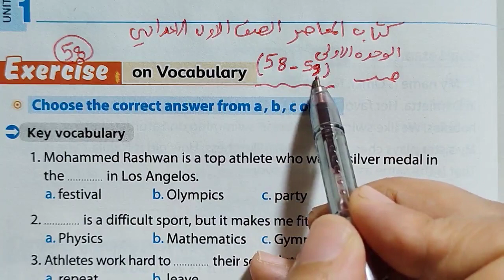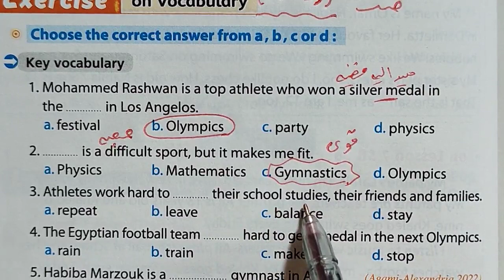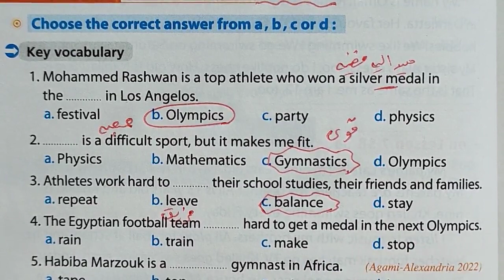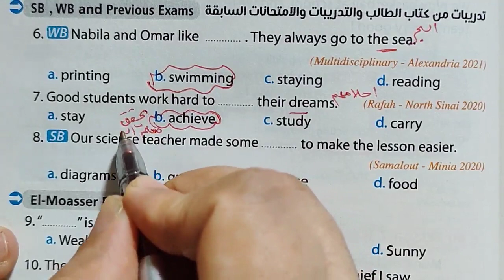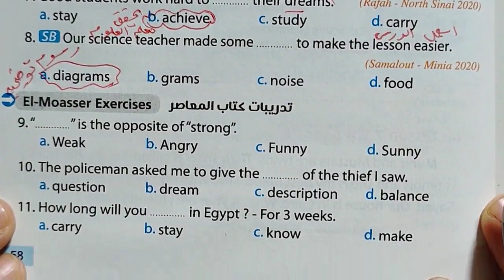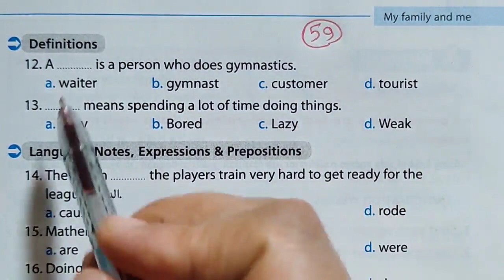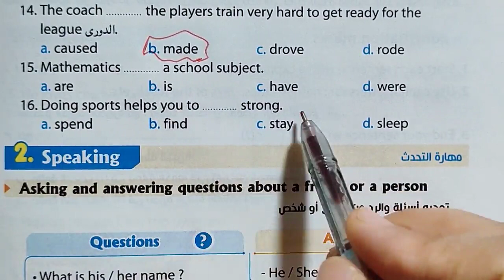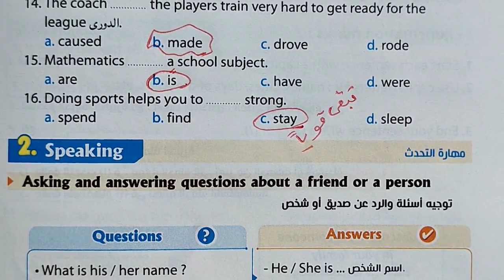شرح وحل اسئلة المعاصر اولى اعدادى انجليزى 2023 ترم اول يونت 1 صفحة 58&59